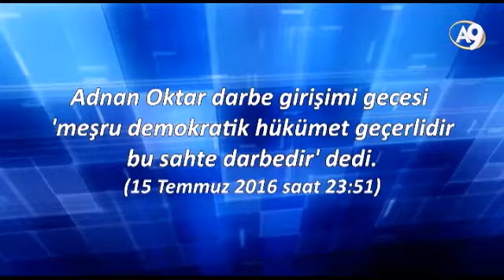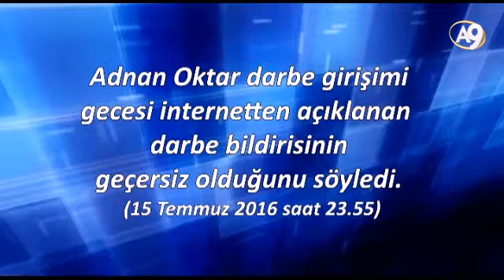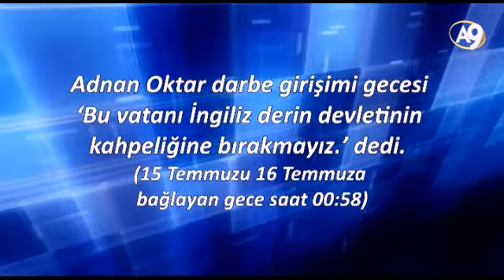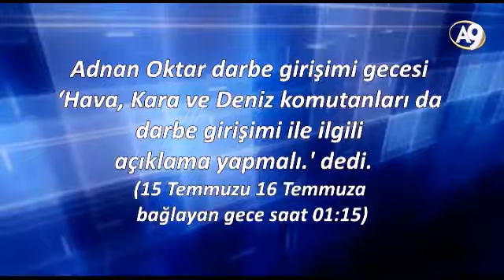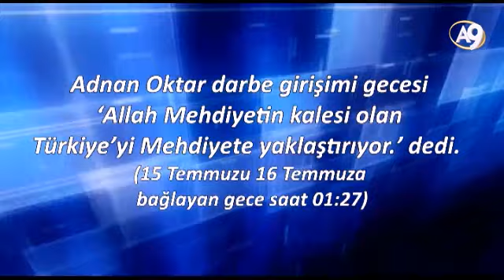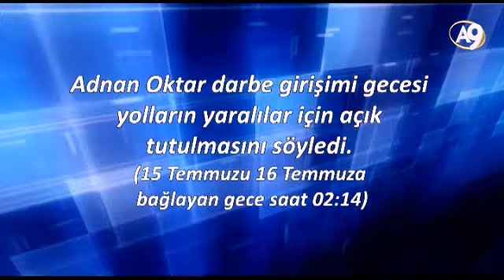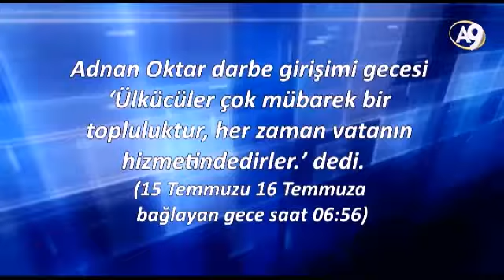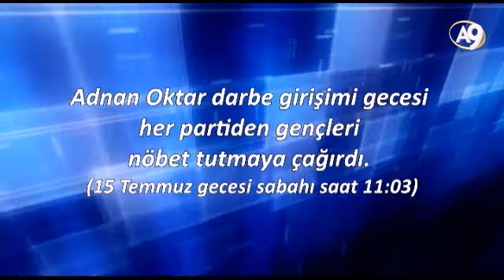Adnan Oktar'ın 15 Temmuz 2016 darbe girişimi esnasında saniye saniye yaptığı açıklamalar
Saat 23:51 Adnan Oktar darbe girişimi gecesi 'Meşru demokratik hükümet geçerlidir, bu sahte darbedir.' dedi.

Saat 23:54 Adnan Oktar darbe girişimi gecesi 'Askerle, polis ve millette bütünüz, biz de bölünme ve kargaşa olmaz.' dedi.

Saat 23:55 Adnan Oktar darbe girişimi gecesi internetten açıklanan darbe bildirisinin geçersiz olduğunu söyledi.

Saat 00:06 Adnan Oktar darbe girişimi gecesi 'Abartılı, kargaşaya neden olacak haberler yaymamak gerekir.’ dedi.

Saat 00:10 Adnan Oktar darbe girişimi gecesi TRT'de okunan bildiri geçerli değil dedi.

Saat 00:47 Adnan Oktar darbe girişimi gecesi parti liderlerinden açıklama yapmaları, vekillerin de parlamentoya gitmeleri çağrısında bulundu.

Saat 00:58 Adnan Oktar darbe girişimi gecesi ‘Bu vatanı İngiliz derin devletinin kahpeliğine bırakmayız.’ dedi.

Saat 01:00 Adnan Oktar darbe girişimi gecesi bu girişimin başarısız olacağını halkımızın rahat olmasını söyledi.

Saat 01:06 Adnan Oktar darbe girişimi gecesi askerlere ‘fitne de itaat olmaz, polise ateş açılmaz.’ dedi.

Saat 01:10 Adnan Oktar darbe girişimi gecesi askere çekilmesi çağrısında bulundu.

Saat 01:15 Adnan Oktar darbe girişimi gecesi ‘Hava, Kara ve Deniz komutanları da darbe girişimi ile ilgili açıklama yapmalı. dedi.

Saat 01:16 Adnan Oktar darbe girişimi gecesi askere zarar verilmemesini, halkın askere sarılıp bölgeden uzaklaştırmalarını söyledi.

Saat 01:20 Adnan Oktar darbe girişimi gecesi ezanın sabaha kadar devam etmesini söyledi.

Saat 01:21 Darbe girişimi gecesi Sayın Adnan Oktar’ın konuşmalarından sonra şok dalgası kırıldı.

Saat 01:27 Adnan Oktar darbe girişimi gecesi ‘Allah Mehdiyetin kalesi olan Türkiye’yi Mehdiyete yaklaştırıyor.’ dedi.

Saat 01:53 Darbe girişimi gecesi A9 TV’nin uydu yayınını kestiler, Adnan Oktar internetten canlı yayına devam etti.

Saat 01:56 Adnan Oktar darbe girişimi gecesi bütün partileri birlik içinde olmaya çağırdı.

Saat 02:01 Adnan Oktar darbe girişimi gecesi ‘Özel harekata saldırmak, halka helikapterden ateş açmak çok büyük günah’ dedi.

Saat 02:05 Adnan Oktar darbe girişimi gecesi ‘Deccaliyet (İngiliz derin devleti zihniyeti) Türklere saldırır’ hadisini okudu.

Saat 02:08 Adnan Oktar darbe girişimi gecesi ‘Ankara’da halk coşkuyla devletine askerine polisine sevecen bir yaklaşımla sahip çıksın.’ dedi.

Saat 02:14 Adnan Oktar darbe girişimi gecesi yolların yaralılar için açık tutulmasını söyledi.

Saat 02:26 Adnan Oktar darbe girişimi gecesi olaydan haberi olmayan askerlere megafonla çağrıda bulunulmasını söyledi.

Saat 04:14 Adnan Oktar: darbe girişimi gecesi milletimiz yiğitlik destanı yazdı.

Saat 04:52 Adnan Oktar darbe girişimi gecesi ‘Mehmetçik halka ateş etmez, ajan provokatör kullanılmış olabilir.’ dedi.

Saat 06:19 Adnan Oktar darbe girişimi gecesi ‘Ülkücüler, Alperenler, Ak Parti, CHP ve Saadet gençliği elele bir yürüyüş yapmalı.’ dedi.

Saat 06:56 Adnan Oktar darbe girişimi gecesi ‘Ülkücüler çok mübarek bir topluluktur, her zaman vatanın hizmetindedirler.’ dedi.

Saat 10:10 Adnan Oktar darbe girişimi gecesi 12 saat canlı yayın yaptı.

Saat 10:35 Adnan Oktar darbe girişimi gecesi ‘yaralılar için kan ihtiyacı olabilir herkes yardımcı olsun’ dedi.

Saat 11:03 Adnan Oktar darbe girişimi gecesi her partiden gençleri nöbet tutmaya çağırdı.

Adnan Oktar’ın 15 Temmuz 2016 tarihli A9 TV röportajından